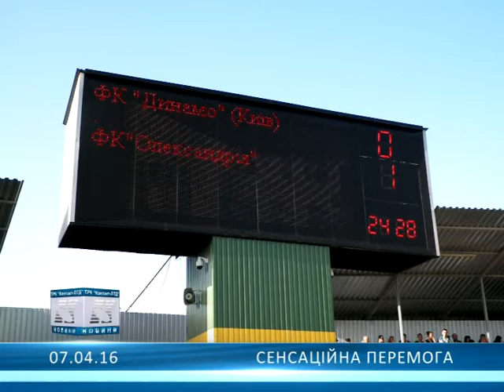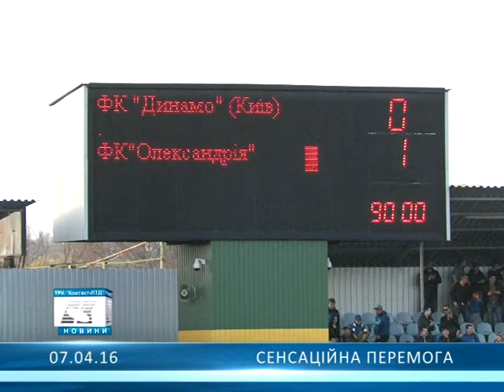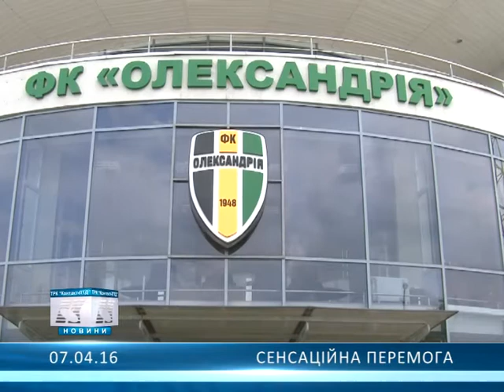Сенсаційна перемога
«Динамо» (Київ) – ФК «Олександрія» - 0:1